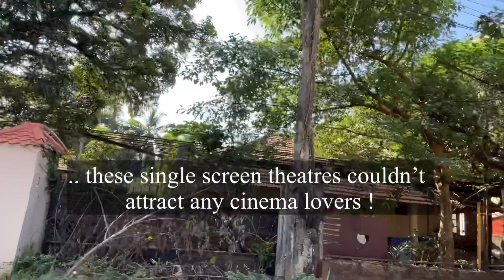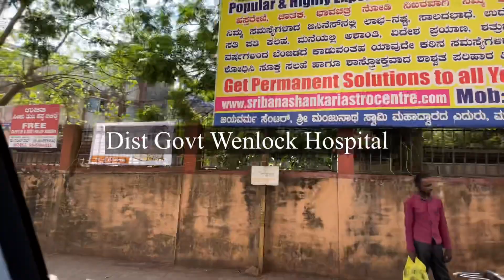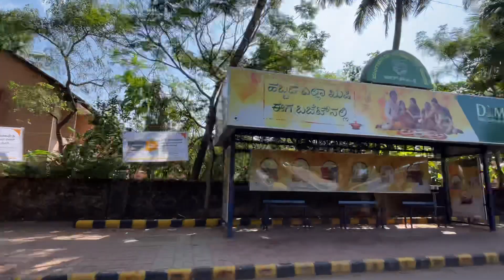Platinum Theatre to Telecom House Mangalore.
A drive travel from Platinum Theatre at Falnir road to Telecom House at Old Kent road Pandeshwar. Several old buildings & memories uncovered like the Platinum theatre which is now closed, the James & co & nearby famous hotel Moti Mahal almost closed, the old govt college & the Taluk office which are known by a different names etc. The most sorry part is that of the Telecom House. No customers & a few staff, some on contract basis, just watch & please drop  your comments..